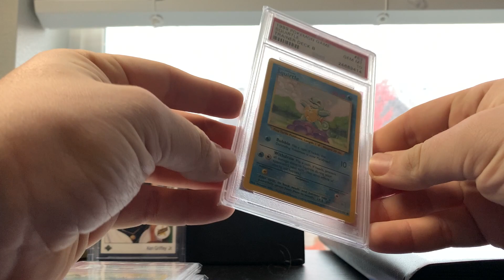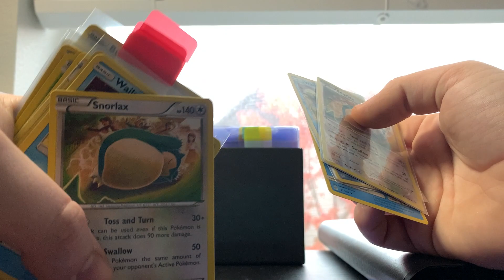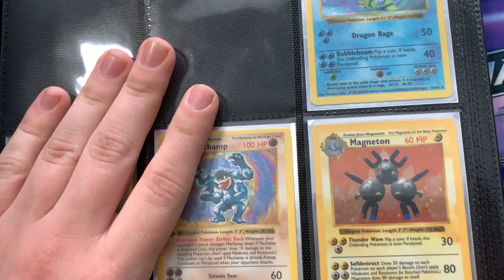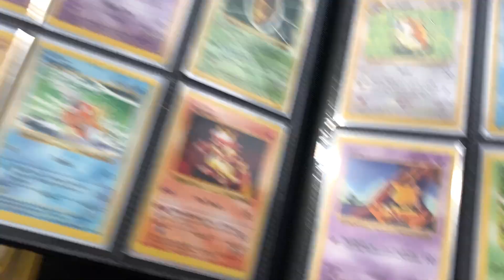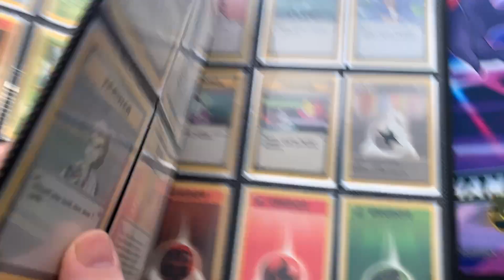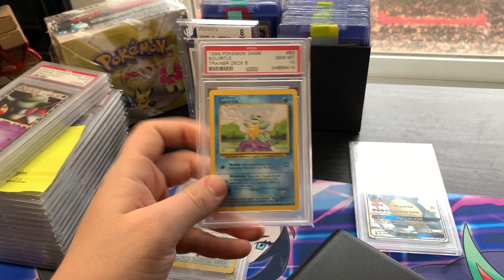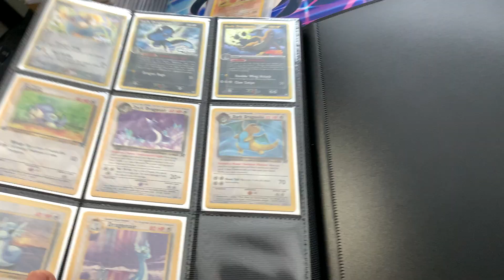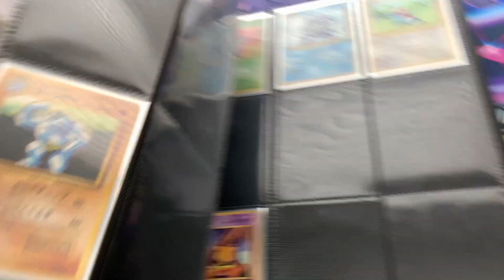Why It’s Important to Have Goals When Selling and Flipping Pokémon Cards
Howdy.

Today I ramble about how cool my binder is and how much I don't care about money because that makes me a "true collector".

Next video will be something boring about how to package your cards/boxes/ETBs/slabs/whatever.